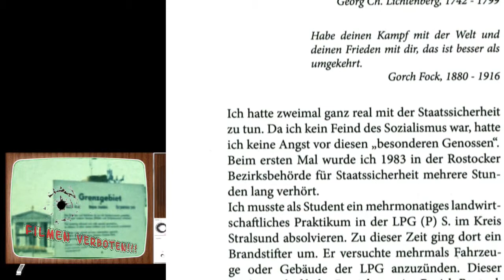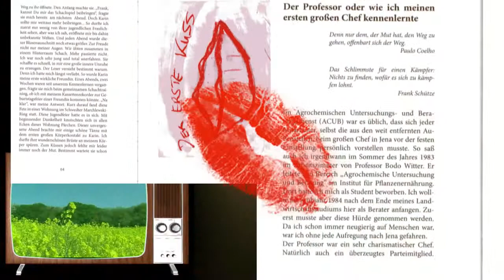Buchvorstellung Verlag Agroplant: Keiner bekommt alles v. Frank Schütze (erschienen 2014)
Seit 1999 veröffentlicht Frank Schütze im Agroplant-Verlag Bücher.
2014 erschien der dritte Band der Geschichten vom Tao: "Keiner bekommt alles".

Eine aktuelle Sammlung von 14 Kurzgeschichten "Nur für Männer...". Folgende gesammelte Kurzgeschichten sind in diesem lesenswerten Buch enthalten:
 0 Vorwort / 1. Angst / 2. Kellermüll in Altlandsberg / 3. Der Seminarleiter / 4. Videokassetten für die Kinder / 5. Die Wahrsagerin / 6. Die Fleischerei / 7. Geld / 8. Die Mitarbeiterin / 9. Der Professor / 10. Der 2. Brandenburger Düngetag / 11. Die Beurteilung / 12. Dr. Berg / 13. Der LPG-Vorsitzende / 14. Der erste Kuss.

Die Geschichten vom Tao (insgesamt 3 Bände = zu diesem Band hier kommen hinzu): 2. "Kleine Lebenskunde" (2007) + 3. " Es führt kein Weg zurück" (auch 2014)) gibt es jeweils als Buch und als E-Book. Die "Kleine Lebenskunde" hat (nur) als E-Book einen anderen, neuen Titel: "Mitten im Weg" ...

Die schönsten Geschichten (insgesamt 15) vom Tao gibt es auch einzeln als E-Books für nur 99 Cent; z. B. bei Amazon + Ebay zum Herunterladen...